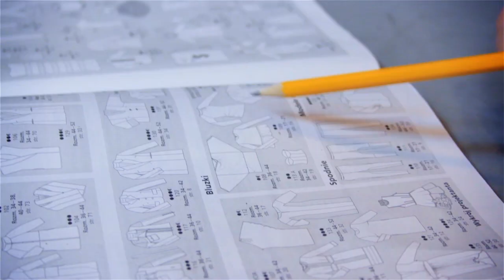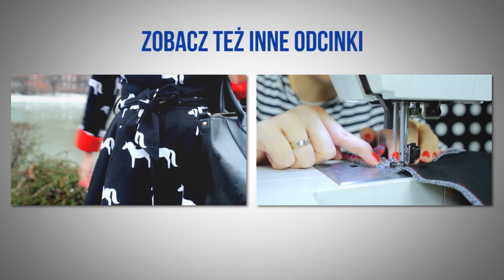OOTD - Marynarka vintage i chabrowa Furla - Strój Dnia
Dzisiaj zapraszam Was na strój dnia z piękną marynarą w stylu vintage, którą dostałam od przyjaciółki i moją miłość:) nową Furlę chabrową :D

A na sobie w dzisiejszym odcinku mam:
Marynarka - Betty Barclay
Spodnie - Bershka
Koszula - Mohito
Buty - Primark
Szalik - New Yorker
Torba - Furla
Pasek - Factory Price